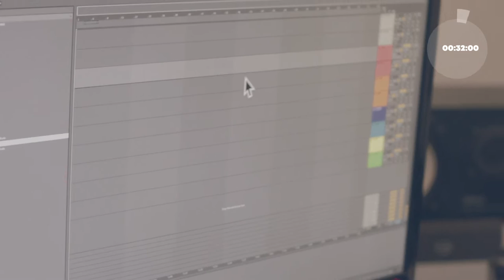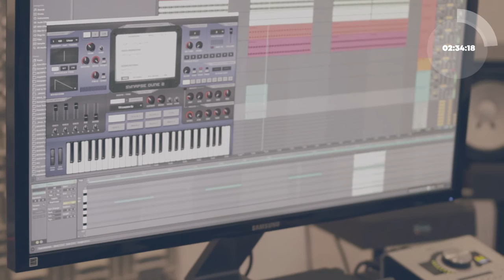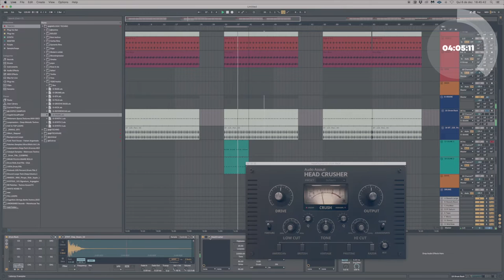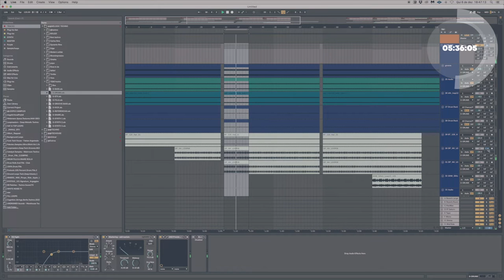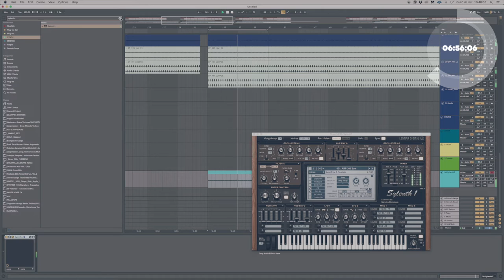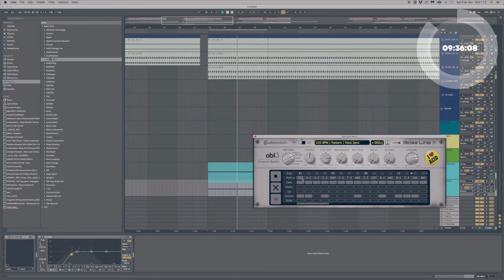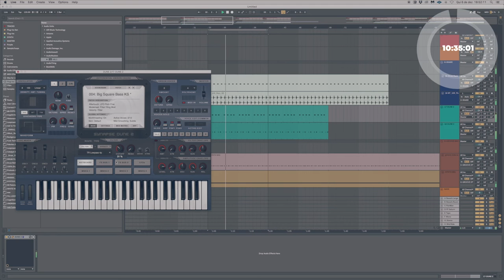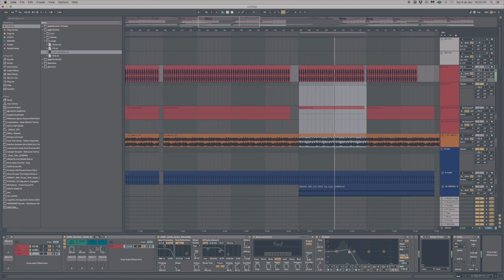KICKTAC APRESENTA: SAN SCHWARTZ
Hoje é DJ residente e um dos criadores do Underline_, , pista feita para o underground em um dos melhores clubes do mundo, Green Valley. O projeto cresceu e se tornou um selo de sucesso.

Durante o desafio, produziu a track  de techno usando ableton live com vst`s da sua biblioteca favorita, usou também um sequenciador da marca korg, confira: